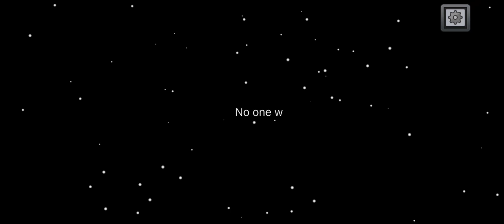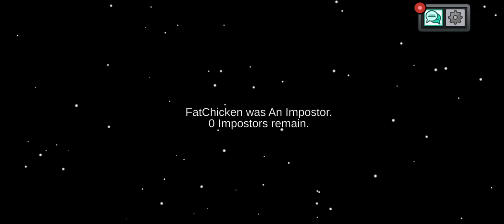Among Us: Roles Galore | Part 2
eyyo warap guuys! its ur bae and this is the second part of Among Us: Roles Galore. In this video, we explore the new roles this year 2024. The Tracker and Noisemaker.